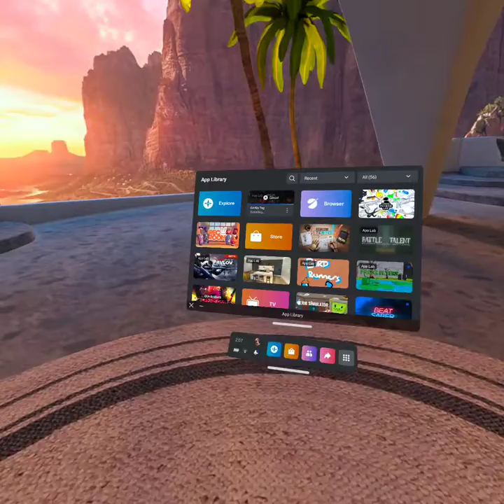New Battle Game Mode in Gorrila Tag!!!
Monke has gun now